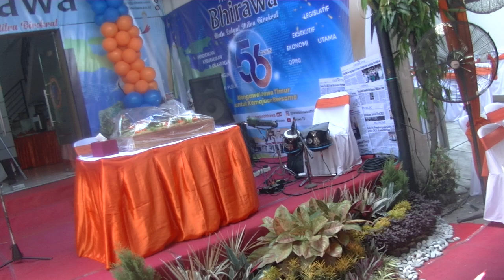28. TASYAKURAN DAN OPEN HOUSE 56 TAHUN HARIAN BHIRAWA, RABU, 09 OKTOBER 2024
TASYAKURAN DAN OPEN HOUSE 56 TAHUN HARIAN BHIRAWA, RABU, 09 OKTOBER 2024